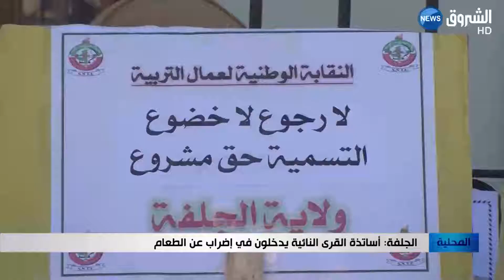الجلفة: أساتذة القرى النائية يدخلون في إضراب عن الطعام